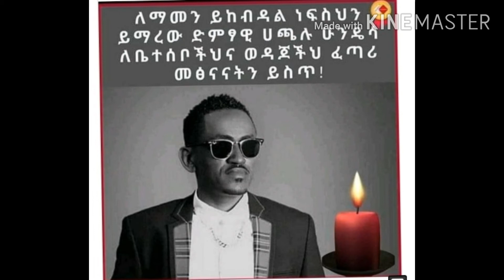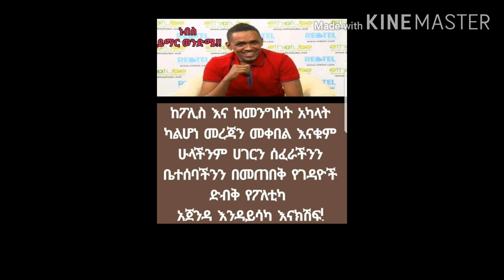I am heartbroken and shocked to learn the murder of Haacaaluu Hundeessaa, R.I.P